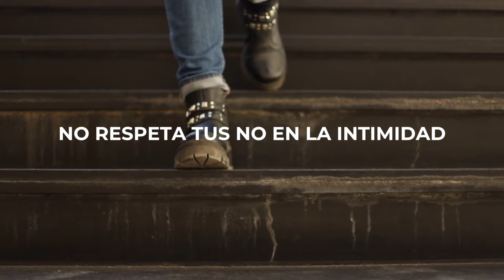CAPITAL VIOLENCIA DE GENERO